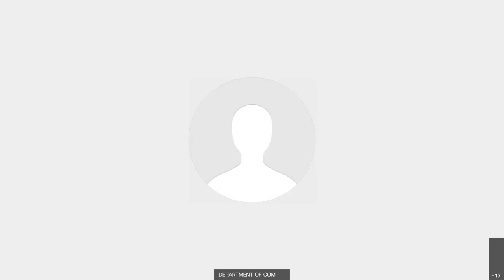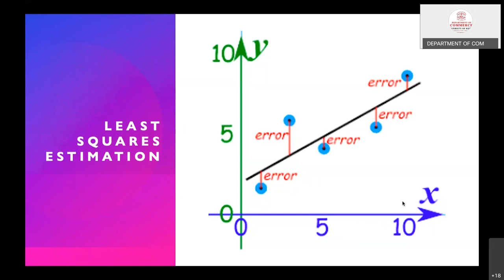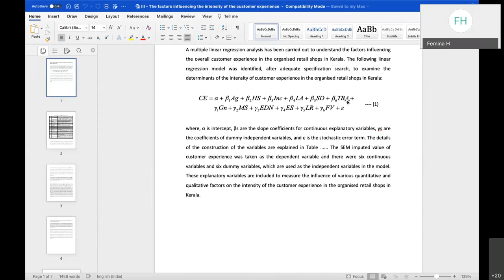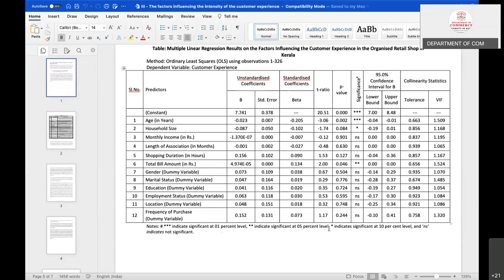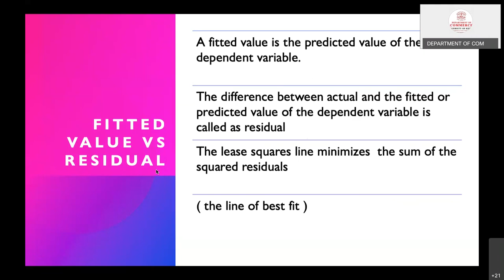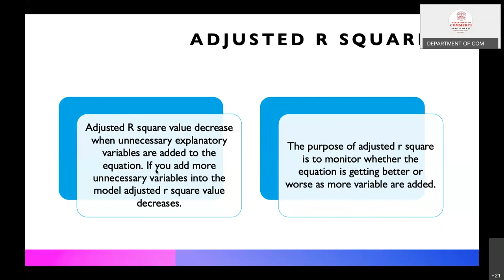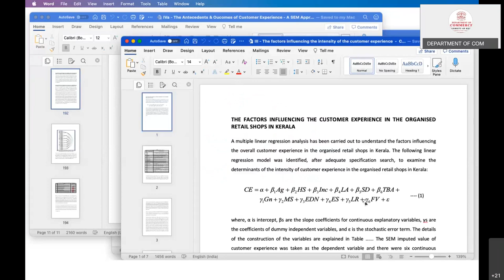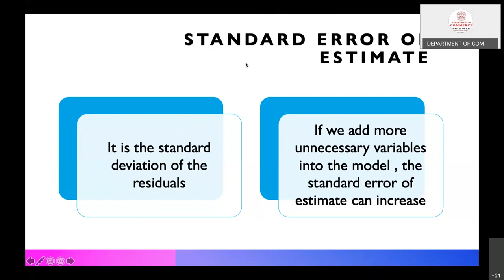REGRESSION- R SQARE, ADJUSTED R SQARE